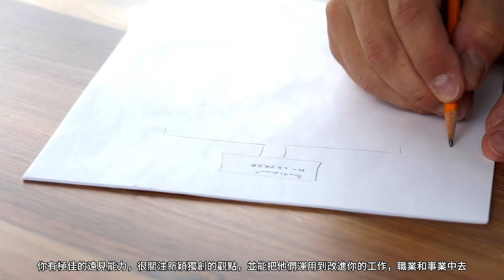♎️「太陽天秤」➕🌛「月亮星座」- 天枰、天蠍、人馬、摩羯、水瓶、雙魚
♎️ 這一集，我們看【日天秤➕12月星】下集：月天枰、月天蠍、月人馬、月摩羯、月水瓶，以及月雙魚❗️

00:57 月亮天枰
01:38 月亮天蠍
02:34 月亮人馬（月亮射手）
03:20 月亮摩羯（月亮山羊）
04:06 月亮水瓶
04:47 月亮雙魚

🌟【星座塔羅牌】：天秤座♎️對應的塔羅牌➕牌面意義

🔮在占星學中，太陽代表人格的能量、真正的自我，月亮代表一個人的情緒需求、感情與意識。
相較於🌞太陽的熾熱，🌛月亮較為陰柔，並強烈地影響到一個人的潛在特質、潛意識。

✅欲看「星盤」「塔羅牌」者，請聯絡：
Bernice